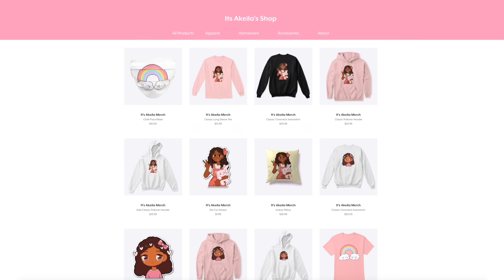*NEW CHRISTMAS INTRO* Bloxburg Family Roleplay!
hello loveliesss!
now that thanksgiving is over i feel like i can finally start getting into the christmas spirit!
so here are my new holiday intros

☆.｡.:*instagrams.｡.:*☆
 itsakeila.yt

akeila.collins

xoxo